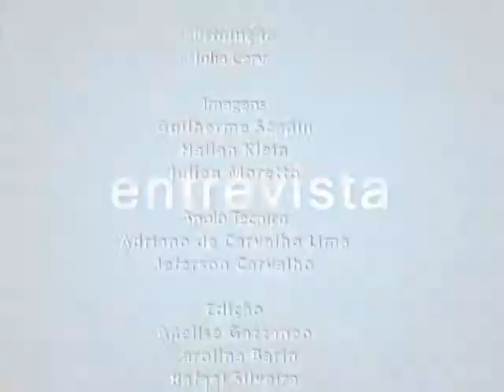TV Campus Entrevista - Atividades dos 43 Anos do CEFD - 06.05.2013